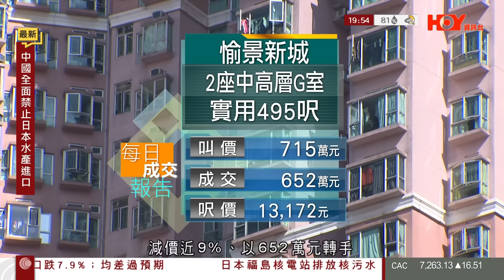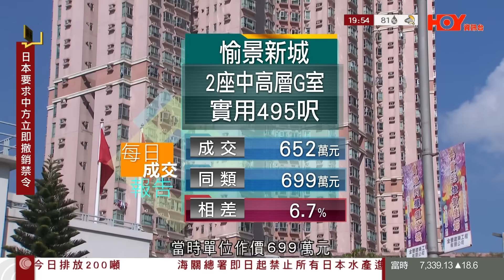每日樓市 │ 李嘉誠長實中環中心未卜先知，樓市見頂「兇兆」重現│二手樓市成交大幅劈價 │荃灣油棋頭地皮流標收場│HOY資訊台 │ 有線新聞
00:00 HOYTV 每日樓市
00:06 李嘉誠中環中心未卜先知，樓市見頂兇兆重現
01:32 二手樓市成交大幅劈價
03:33 荃灣油棋頭地皮流標收場

28Hse搵樓App特約 : 每日樓市